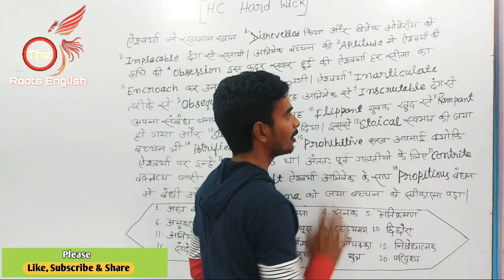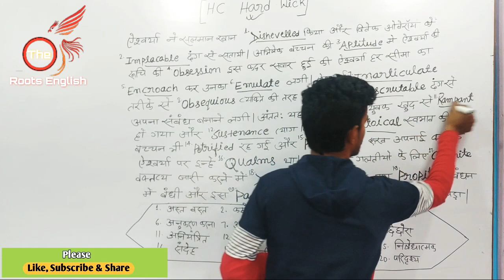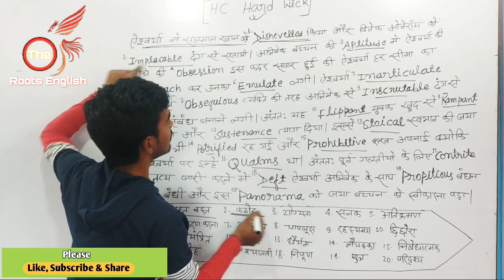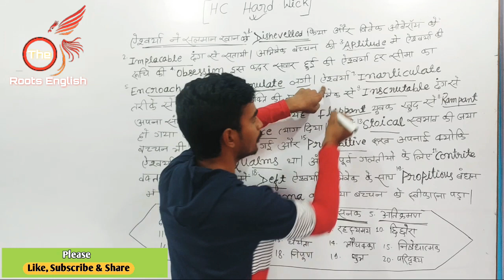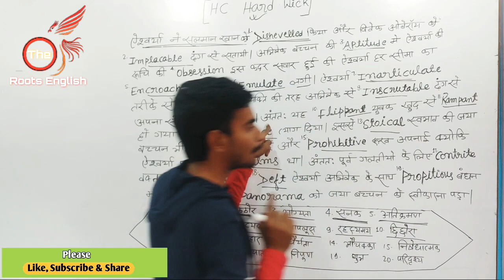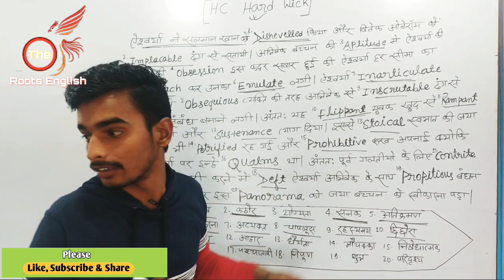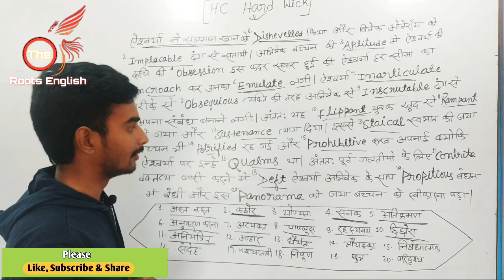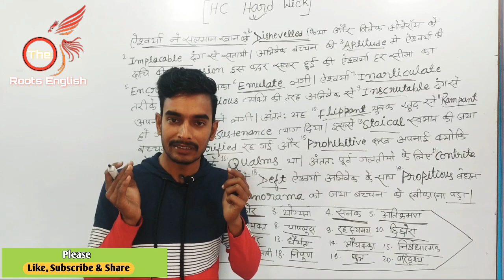H C Hard Wick || अब रटना नहीं पड़ेगा || R S Agrawal HC Hardwick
HC Hardwick ab hua  bahut hi aasan is video mein HC Hardwick ko kaise na rata  jaaye uska trick bataya gaya hai.R S Agrawal HC Hardwick, Words for general English.